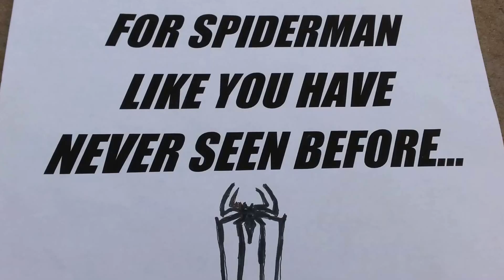Spiderman trailer summer 2015